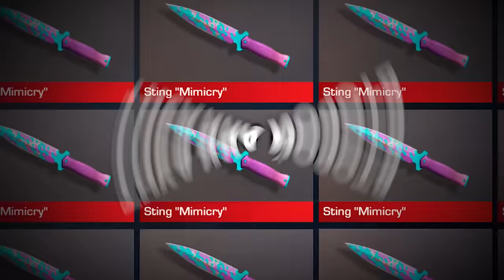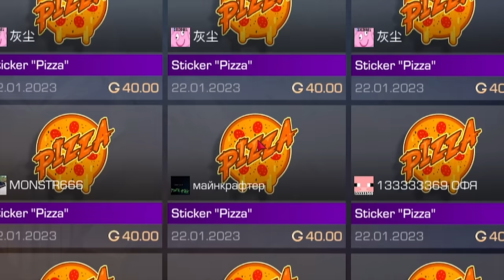ЗАШЕЛ НА АККАУНТ СПУСТЯ 3 ГОДА И РАЗБОГАТЕЛ В STANDOFF 2